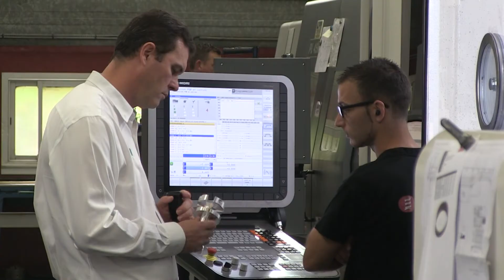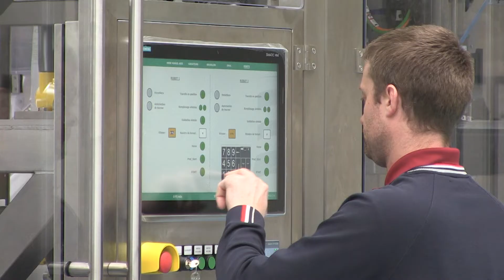ZALKIN - Prix de l'Exportation - Trophées des Ambassad'Eure 2019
Le prix de l’exportation est attribué par la Maison des Entreprises de l’Eure à Zalkin (Montreuil-l’Argillé), poids lourd de la conception et la fabrication de machines à capsuler et boucher les bouteilles. Zalkin réalise 75 % de son chiffre d’affaire à l’international, y compris en Allemagne.